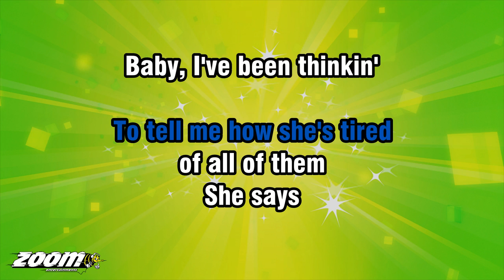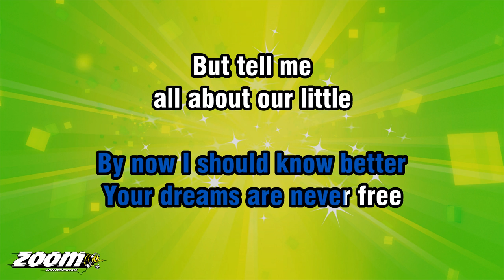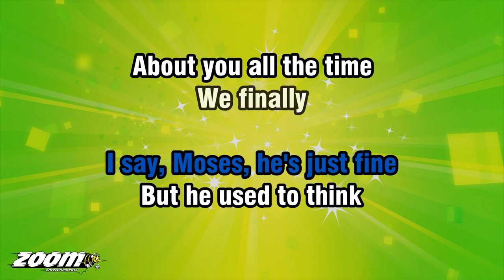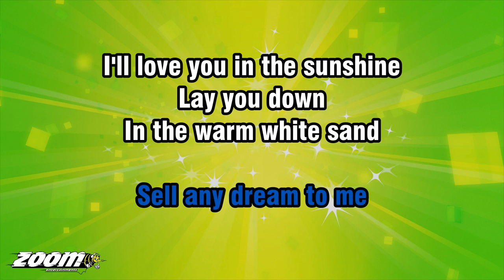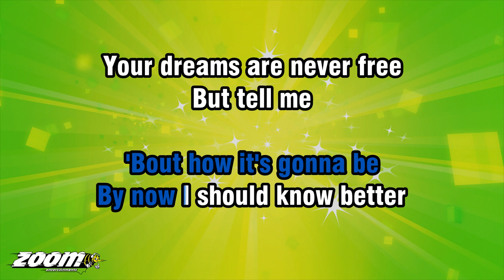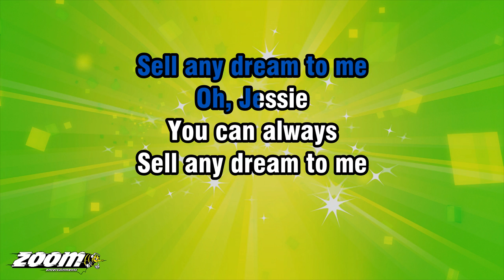Joshua Kadison - Jessie - Karaoke Version from Zoom Karaoke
Song lyrics:

FROM A PHONE BOOTH IN VEGAS
JESSIE CALLS AT FIVE A.M.
TO TELL ME HOW SHE'S TIRED
OF ALL OF THEM

SHE SAYS
BABY, I'VE BEEN THINKIN'
'BOUT A TRAILER BY THE SEA
WE COULD GO TO MEXICO
YOU, THE CAT AND ME

WE'LL DRINK TEQUILA
AND LOOK FOR SEASHELLS
NOW, DOESN'T
THAT SOUND SWEET

OH, JESSIE
YOU ALWAYS DO THIS
EVERY TIME I GET
BACK ON MY FEET...

JESSIE, PAINT YOUR PICTURES
'BOUT HOW IT'S GONNA BE
BY NOW I SHOULD KNOW BETTER
YOUR DREAMS ARE NEVER FREE

BUT TELL ME
ALL ABOUT OUR LITTLE
TRAILER BY THE SEA
JESSIE, YOU CAN ALWAYS
SELL ANY DREAM TO ME

OH, JESSIE
YOU CAN ALWAYS

SHE ASKS ME
HOW THE CAT'S BEEN
I SAY, MOSES, HE'S JUST FINE
BUT HE USED TO THINK
ABOUT YOU ALL THE TIME

WE FINALLY
TOOK YOUR PICTURES
DOWN OFF THE WALL
JESSIE, HOW DO YOU
ALWAYS SEEM TO KNOW
JUST WHEN TO CALL

SHE SAYS
GET YOUR STUFF TOGETHER
BRING MOSE
AND DRIVE REAL FAST

AND I LISTEN TO HER PROMISE
I SWEAR TO GOD
THIS TIME IT'S GONNA LAST...

I'LL LOVE YOU IN THE SUNSHINE
LAY YOU DOWN
IN THE WARM WHITE SAND

AND WHO KNOWS
MAYBE THIS TIME
THINGS'LL TURN OUT
JUST THE WAY YOU PLANNED...

OH, JESSIE
YOU CAN ALWAYS